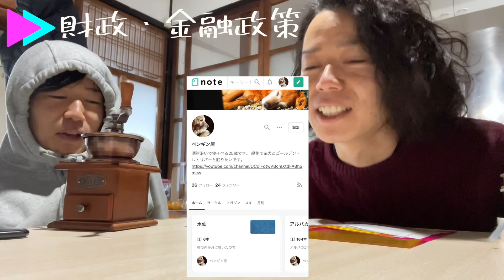【如月】重ね着はまだまだ続く、ということで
もうすぐ世間は桜に騒ぎ始めます。

今のうちに、冷たい冬を堪能しましょう。

・池谷直樹
腕立ての話でしか出てこない人。
SASUKEのレジェンドの1人。

・養老孟司
医学者、解剖学者。東京大学名誉教授。
『バカの壁』は419万部を記録。

・蛤御門
京都御苑の外郭九門の1つ。

・スクールオブロック
だらしない大人とエリート生徒たちとの交流からロックの熱さを感じられる映画。

・堀江貴文
フジテレビを買収しようとした男。
あだ名はホリエモン。

・矢沢永吉
永遠のロックスター。
あだ名はえいちゃん。

・山本太郎
れいわ新選組代表。
俳優として大河ドラマ『新選組』に出演。

・辻元清美
立憲民主党所属の前衆議院議員。
前回の衆議院選挙で維新に完敗した。

・辻元茂雄
吉本新喜劇元座長。
茂造というキャラクターが人気。

・岸田文雄
第101代内閣総理大臣。
強みは聞く力と抽象的に話すこと。

・加納裕三
国内最大級の仮想通貨取引所の共同創業者。

・『異邦人』
アルベール・カミュの小説。
43歳でノーベル文学賞を受賞。

・『人間失格』
太宰治の代表作の1つ。

【関連動画】

お笑い・文学・人類学・哲学・生物学・歴史学・経済学・就活・日常・ロケというあらゆる分野を、浅く広く中途半端に飛びまわる双子です。

動画は再生リストにまとめているのでチェックして頂けると嬉しいです。

●兄🐷

【経歴】
神戸大学経済学部卒業→大手IT企業退職→よし丸

【趣味】
机上の空論、ドッジボール、缶蹴り、野球、サッカー観戦、日本史、読書、FX(高値掴み)、バスケ(したいです)、ギター(弾けませんが)、哲学(知ったかぶりです)、インテリ発言(上から言います)、漫才、文句、人の話を聞かない、デヘヘ

●弟🐵

【経歴】
大阪市立大学法学部卒業→就活中退→よしもと養成所（NSC）中退→よしだ丸